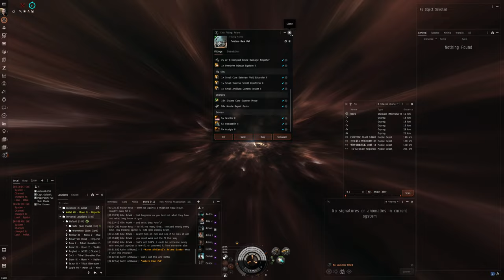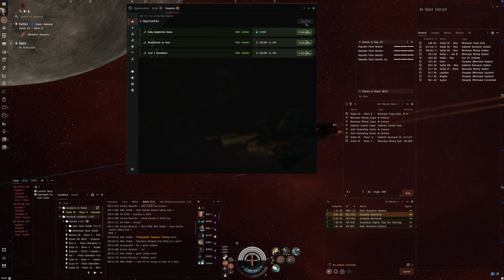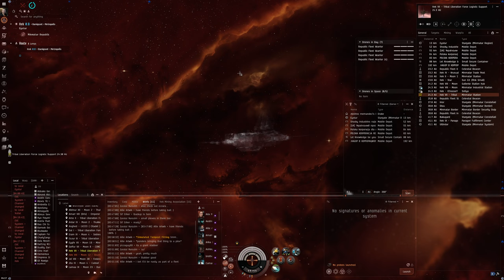Hello World: EVE Online Alpha Experience, Day 573